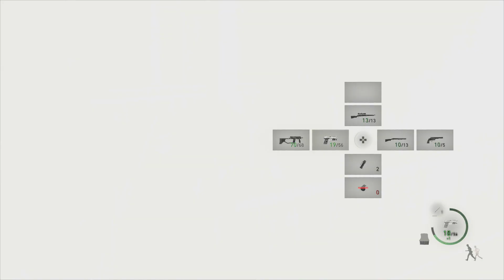Resident Evil 4 PS5 Storia completa - Modalità Professionista - Capitolo 7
Questa serie di video mostra la storia completa del gioco al livello di difficoltà "Professionista".